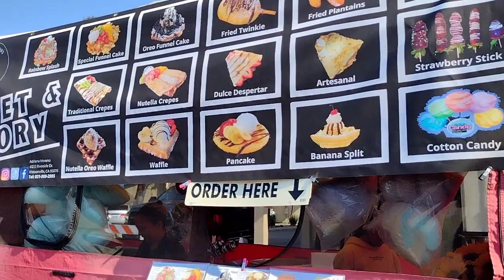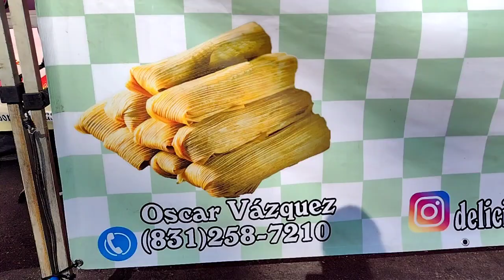De marché de Mexcaine